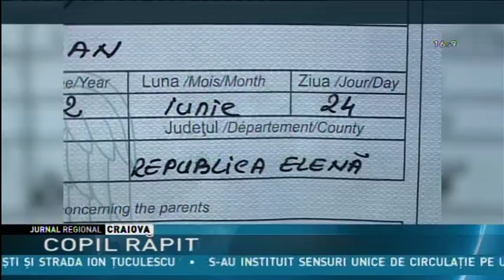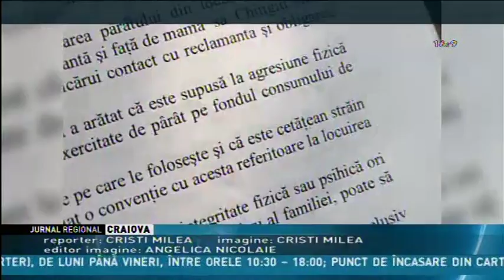COPIL RĂPIT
Un copil român în vârstă de patru ani a ajuns în custodia autorităților bulgare după ce a fost răpit de tatăl său, un pakistanez. Micuțul a fost luat cu forța din locuința mamei care obținuse dreptul de a-l crește. Ca să-și poată răpi copilul, bărbatul a lovit-o pe femeie cu un topor şi a încercat să-l omoare pe actualul iubit al acesteia. În Bulgaria, autoritățile l-au depistat în trafic după ce pe numele său fusese emis un mandat de arestare european.